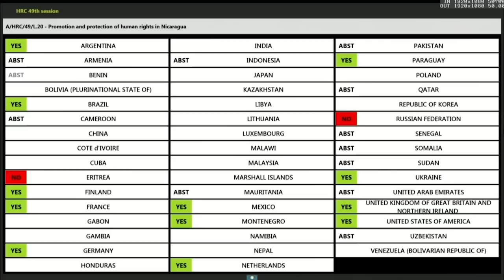Paul Reichler: Régimen de Daniel Ortega ha adoptado actitud de "bandolero internacional"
Tras la sentencia del tribunal de La Haya, en favor de los intereses nicaragüenses en el Mar Caribe, el abogado internacional Paul Reichler, exasesor legal de Nicaragua ante la CIJ, fue de los primeros en catalogar el fallo como “otro triunfo histórico de Nicaragua ante la Corte”.

En una entrevista con el programa Esta Semana, Reichler explicó el alcance y la importancia del veredicto de la Corte Internacional de Justicia (CIJ) —el principal órgano judicial de Naciones Unidas—, que determinó que Colombia violó las aguas territoriales de Nicaragua.